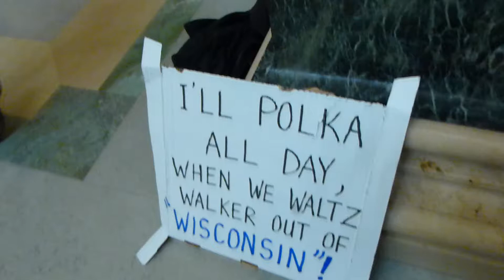Forward Marching Band, Capitol Rotunda, 3/30/13